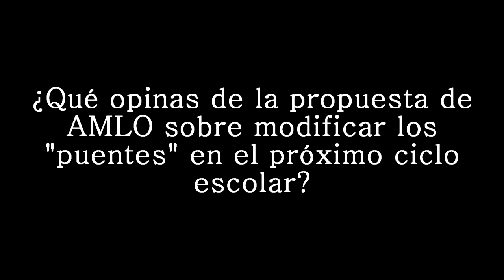¿Qué opinas sobre cambiar los puentes escolares, como propuso el Presidente AMLO?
El presidente Andrés Manuel López Obrador afirmó que para el próximo ciclo escolar presentará una iniciativa con el objeto que se acaben los “puentes” escolares y se conmemoren las fechas históricas en su día.